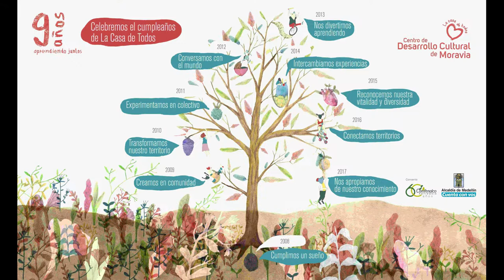| Concierto | 9 Cumpleaños de La Casa de Todos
Celebremos el cumpleaños del Centro de Desarrollo Cultural de Moravia

Gran Concierto de Cumpleaños

(Desde Bogotá)
La-33 - Orquesta de Salsa Urbana

(Desde Medellín)
SonBilongo
Montaña Brava